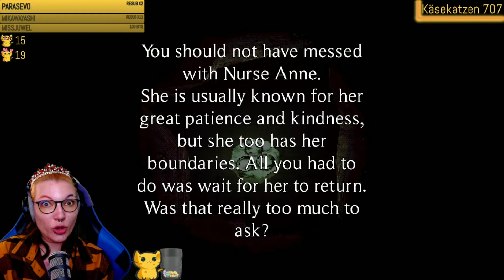The Heilwald Loophole 6